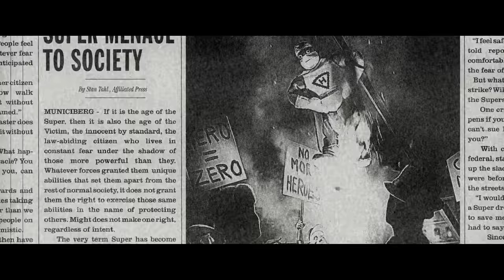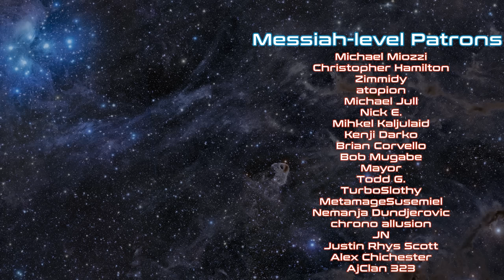Villains Too Stupid To Win Ep.10 - Syndrome (The Incredibles)